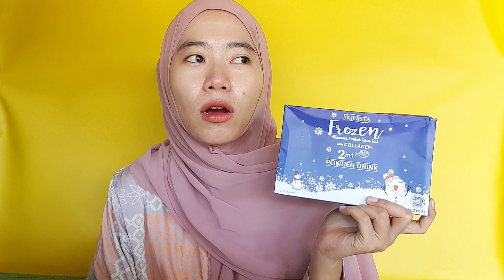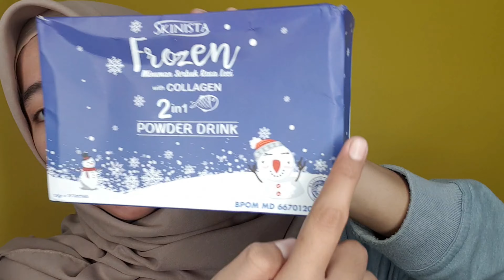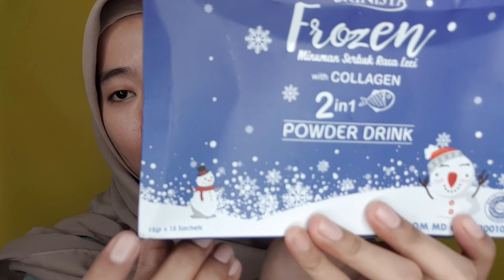REVIEW DAN MINUM FROZEN COLLAGEN , JERAWAT HILANG !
Bismillah,
Assalamualaikum, Selamat Pagi guys
Disini aku ngereview produk FROZEN COLLAGEN dan aku minum selama 15 Hari. Ternyata sengaruh itu dengan jerawat + kulitku 😍. Kalian bisa order di
Ikuti keseharianku juga di Instagram ya guys